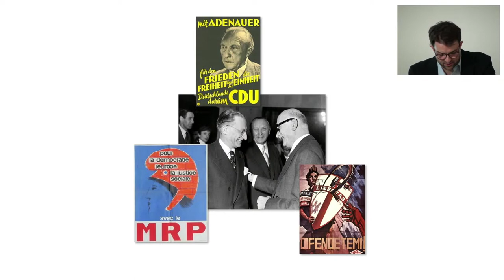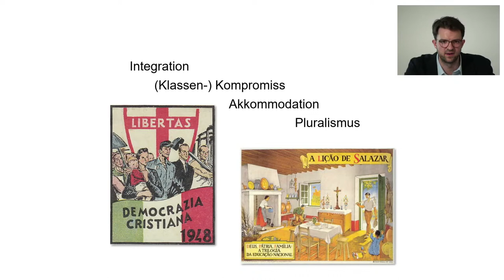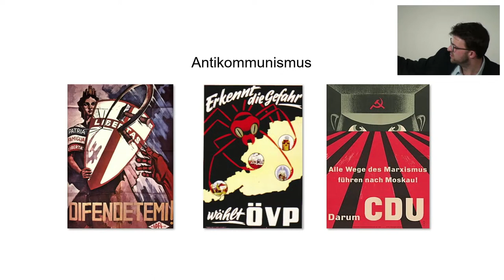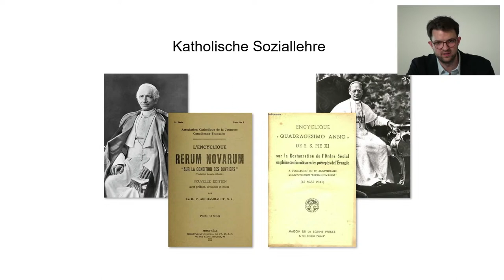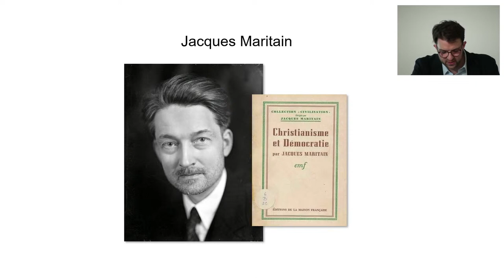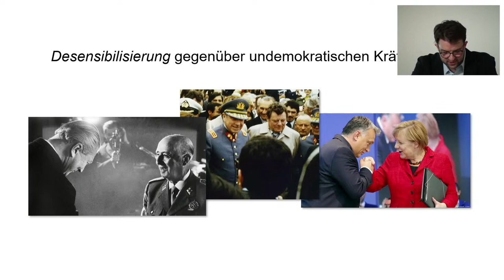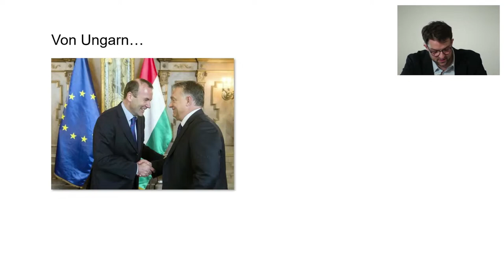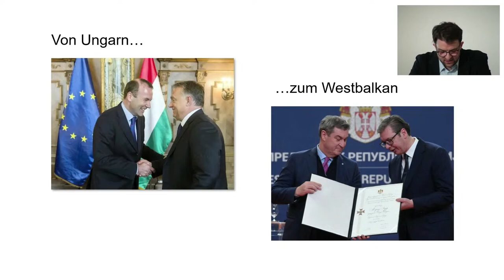Die dunkle Seite der Christdemokratie - Assoz. Prof. Dr. Fabio Wolkenstein, 10.04.2024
Vergangenheit, Gegenwart und Zukunft christlicher Volksparteien

In Ungarn wickelt Viktor Orbáns Fidesz-Partei gerade die Demokratie ab und beruft sich dabei besonders emphatisch auf die christdemokratische Tradition. Ein ungehöriger Affront, könnten wir meinen. Aber wie ernst war es christdemokratischen Parteien in der Vergangenheit eigentlich mit der liberalen Demokratie? Fabio Wolkenstein blickt in seinem Vortrag auf die lange und wechselvolle Geschichte der Christdemokratie in Europa zurück und fragt, welchen autoritären Versuchungen sie widerstanden, aber auch welchen sie nachgegeben hat.

Assoz. Prof. Dr. Fabio Wolkenstein
geboren 1987, ist Tenure Track-Professor für Transformationen der Demokratie an der Universität Wien. Nach Studium und Promotion an der London School of Economics war Wolkenstein unter anderem als Fellow an der Goethe Universität Frankfurt am Main sowie als Associate Professor für Politikwissenschaft an der Universität Aarhus tätig. Seine Forschungsschwerpunkte sind der Wandel politischer Institutionen und Ideologien.

THEMENREIHE 1:
Alle Vergangenheit ist ein Prolog
Wer nach Hoffnung sucht, muss die Vergangenheit befragen. Denn nicht die Vergangenheit ist abgeschlossen, sondern die Zukunft, wie der Philosoph Slavoj Žižek sagt. Die Vergangenheit steht den Neuinterpretationen offen. Und so müssen wir unsere Vergangenheit verstehend verändern, um sie auf eine andere Zukunft hin zu öffnen.

Politische Akademie
Europaallee 18
66113 Saarbrücken